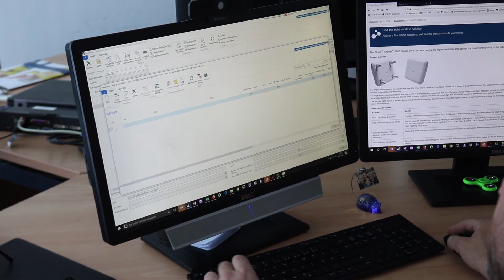Job 28: IT-Architekt bei der Scaltel AG in Waltenhofen - Jobchallenge Allgäu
Architektur finde ich hochspannend, IT hochkomplex und die Hoffnung, dass ich als IT-Architektin tatsächlich etwas von der Materie begreifen werde ist groß. Gute Voraussetzungen also für meinen nächsten Job als IT-Architekt bei SCALTEL in Waltenhofen. Das Unternehmen wurde übrigens in meinem Geburtsjahr gegründet, wenn das mal kein gutes Zeichen ist...